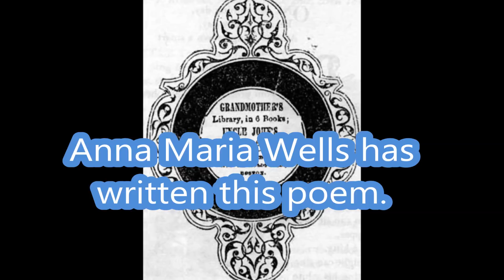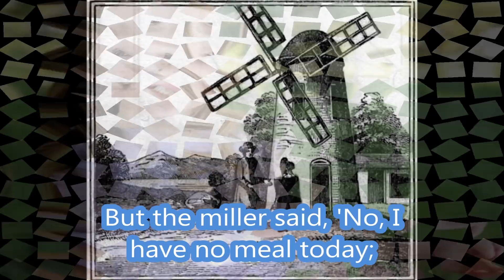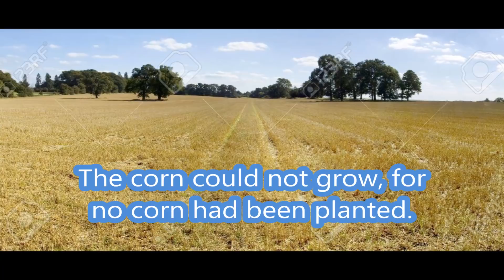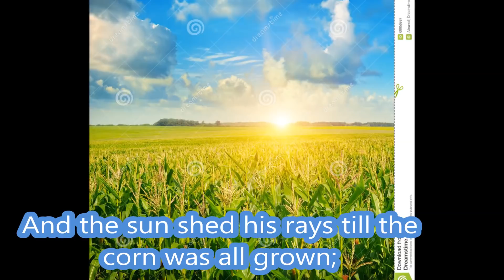Little Sarah -Ninth Standard New Syllabus Poem